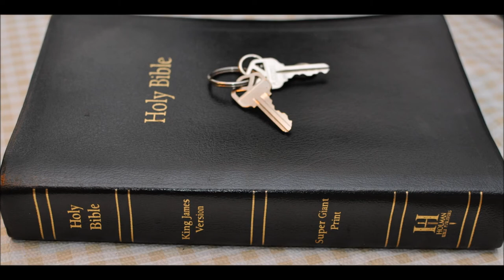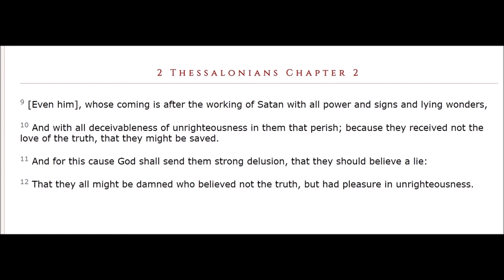Godhead Romans 1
1 Paul, a servant of Jesus Christ, called to be an apostle, separated unto the gospel of God,
2 (Which he had promised afore by his prophets in the holy scriptures,)
3 Concerning his Son Jesus Christ our Lord, which was made of the seed of David according to the flesh;

4 And declared to be the Son of God with power, according to the spirit of holiness, by the resurrection from the dead:

5 By whom we have received grace and apostleship, for obedience to the faith among all nations, for his name:

6 Among whom are ye also the called of Jesus Christ:

7 To all that be in Rome, beloved of God, called to be saints: Grace to you and peace from God our Father, and the Lord Jesus Christ.

8 First, I thank my God through Jesus Christ for you all, that your faith is spoken of throughout the whole world.

9 For God is my witness, whom I serve with my spirit in the gospel of his Son, that without ceasing I make mention of you always in my prayers;

10 Making request, if by any means now at length I might have a prosperous journey by the will of God to come unto you.

11 For I long to see you, that I may impart unto you some spiritual gift, to the end ye may be established;

12 That is, that I may be comforted together with you by the mutual faith both of you and me.

13 Now I would not have you ignorant, brethren, that oftentimes I purposed to come unto you, (but was let hitherto,) that I might have some fruit among you also, even as among other Gentiles.

14 I am debtor both to the Greeks, and to the Barbarians; both to the wise, and to the unwise.

15 So, as much as in me is, I am ready to preach the gospel to you that are at Rome also.

16 For I am not ashamed of the gospel of Christ: for it is the power of God unto salvation to every one that believeth; to the Jew first, and also to the Greek.

17 For therein is the righteousness of God revealed from faith to faith: as it is written, The just shall live by faith.

18 For the wrath of God is revealed from heaven against all ungodliness and unrighteousness of men, who hold the truth in unrighteousness;

19 Because that which may be known of God is manifest in them; for God hath shewed it unto them.

20 For the invisible things of him from the creation of the world are clearly seen, being understood by the things that are made, even his eternal power and Godhead; so that they are without excuse:

21 Because that, when they knew God, they glorified him not as God, neither we re thankful; but became vain in their imaginations, and their foolish heart was darkened.

22 Professing themselves to be wise, they became fools,

23 And changed the glory of the uncorruptible God into an image made like to corruptible man, and to birds, and fourfooted beasts, and creeping things.

24 Wherefore God also gave them up to uncleanness through the lusts of their own hearts, to dishonour their own bodies between themselves:

25 Who changed the truth of God into a lie, and worshipped and served the creature more than the Creator, who is blessed for ever. Amen.

26 For this cause God gave them up unto vile affections: for even their women did change the natural use into that which is against nature:

27 And likewise also the men, leaving the natural use of the woman, burned in their lust one toward another; men with men working that which is unseemly, and receiving in themselves that recompence of their error which was meet.

28 And even as they did not like to retain God in their knowledge, God gave them over to a reprobate mind, to do those things which are not convenient;

29 Being filled with all unrighteousness, fornication, wickedness, covetousness, maliciousness; full of envy, murder, debate, deceit, malignity; whisperers,

30 Backbiters, haters of God, despiteful, proud, boasters, inventors of evil things, disobedient to parents,

31 Without understanding, covenantbreakers, without natural affection, implacable, unmerciful:

32 Who knowing the judgment of God, that they which commit such things are worthy of death, not only do the same, but have pleasure in them that do them.